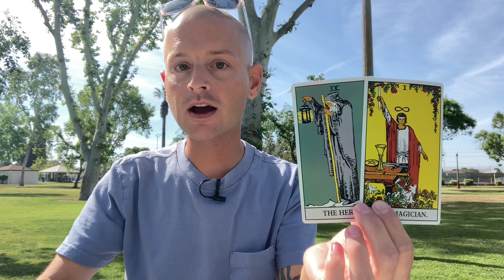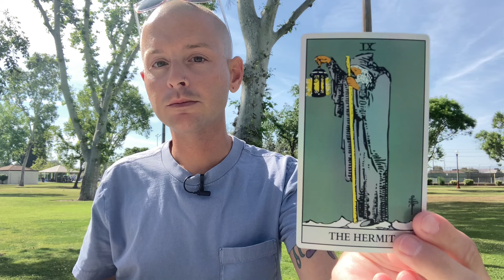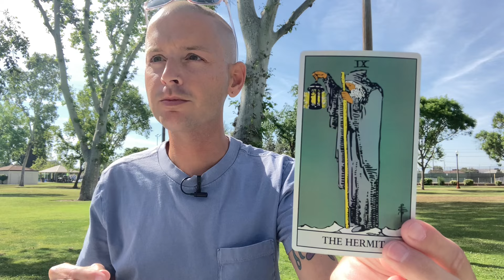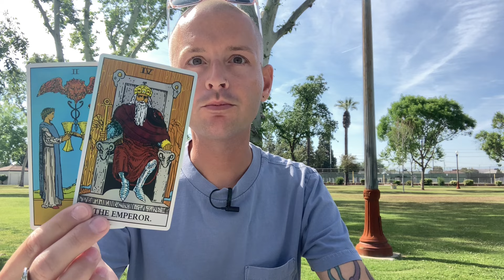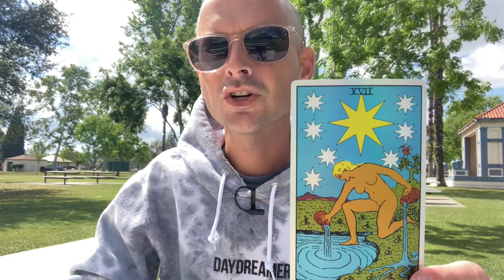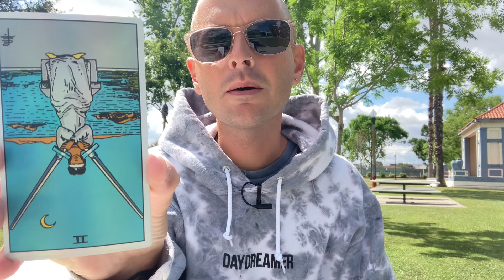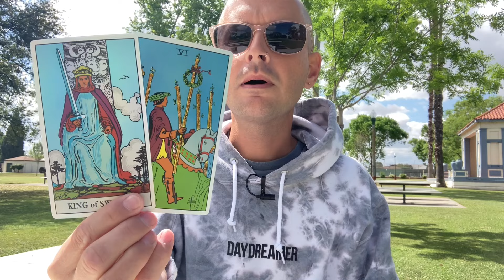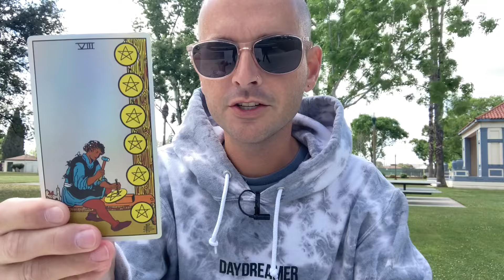AQUARIUS ♒️ You Are On Point! Let The Magic Take An Increase - May 6th to 12th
This is a general tarot reading for the sign of AQUARIUS (All Placements).

- 10 Card Reading - $100
- 5 Card Reading - $60
- 3 Card Reading - $40